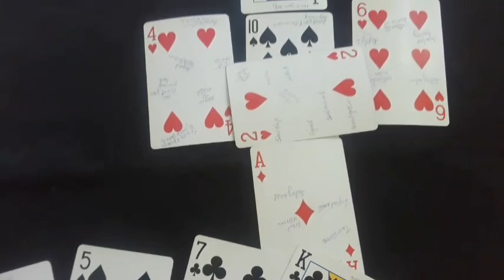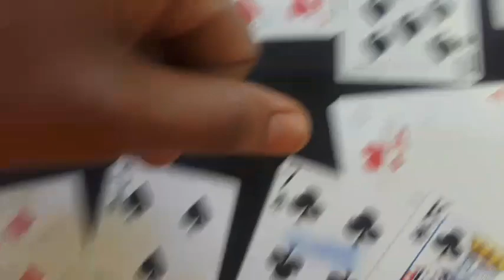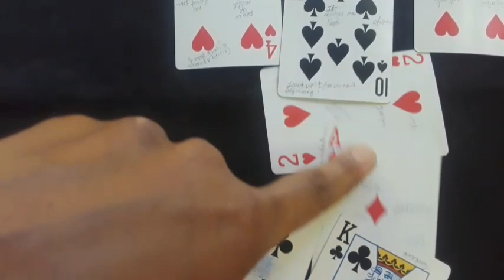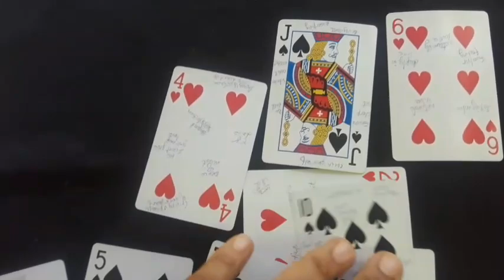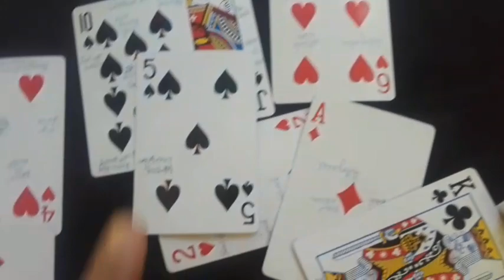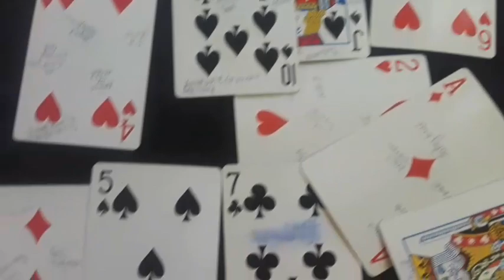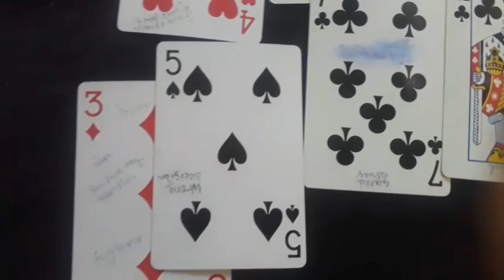Cancer: "Twinflame" A Divine Cord Connects U Both but There's A Force Working Against The Union.